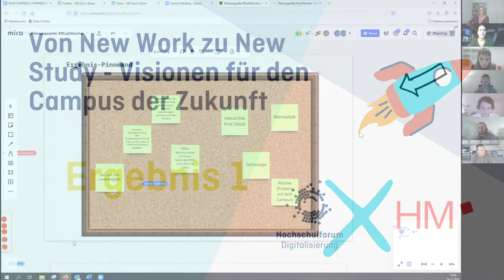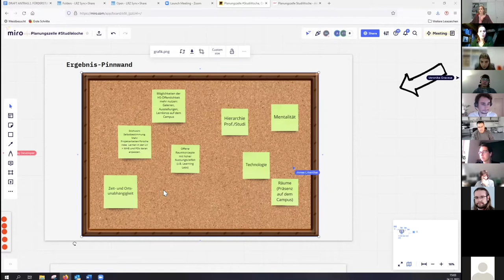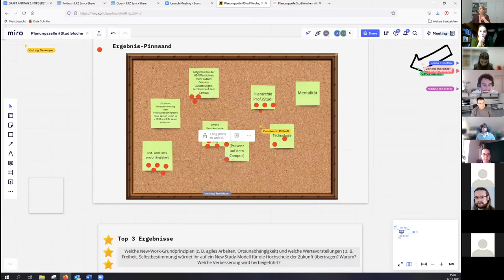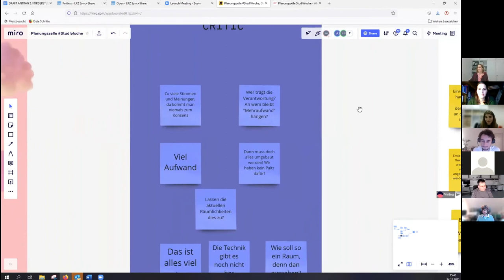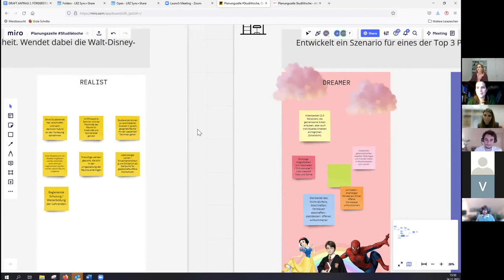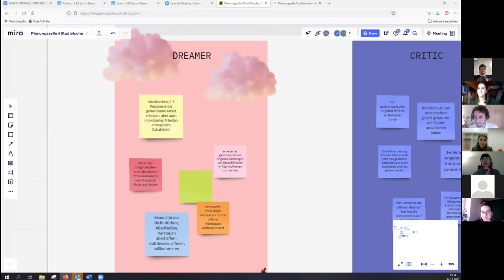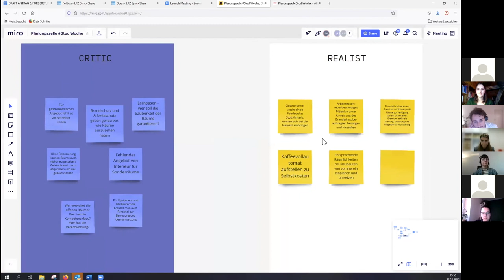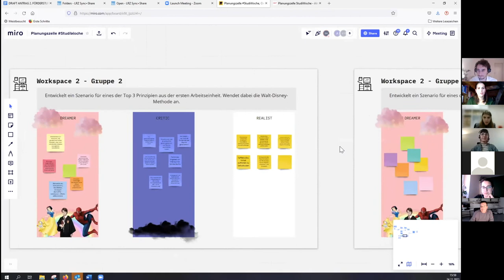Von New Work zu New Study - Visionen für den Campus der Zukunft - StudiWoche 2021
Die HS München sammelte in Ihrem Workshop “Von New Work zu New Study”  Ideen für einen Campus der Zukunft. In dem partizipativen Format „Planungszelle“ hatten Studierende die Möglichkeit, ihre eigenen Vorstellungen einzubringen und gemeinsam neue Ideen für die Vision eines Campus der Zukunft zu entwickeln.

Die DigitalChangeMaker, die studentische Zukunfts-AG des Hochschulforum Digitalisierung veranstaltete vom 22. - 26. November die StudiWoche - eine Reihe von inspierierenden Talkrunden, Workshops und mehr.